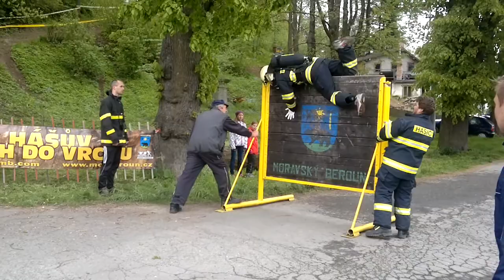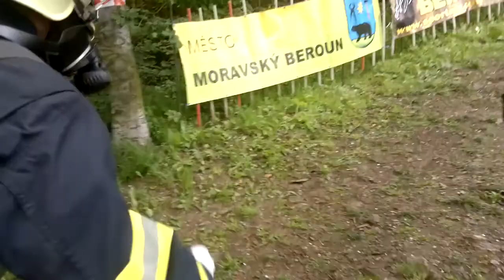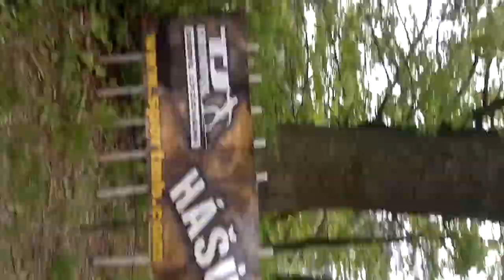TFA Moravsky medved 3 5 2014 Josef Krpec